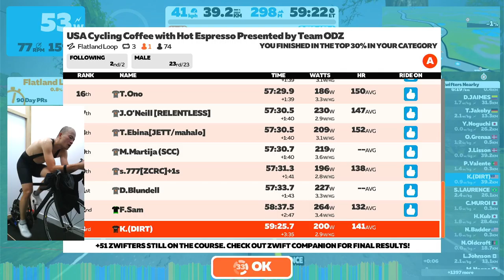USA Cycling Coffee with Hot Espresso Presented by Team ODZ (C) on Flatland Loop in Makuri Islands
The ODZ Coffee Ride is a group ride formatted to allow a steady 2.5w/kg warmup, followed by an all out ‘Espresso segment’. Riders must be BEHIND rider leader at the start of the ‘Espresso segment’ to be included in final results. Watch in messaging closely for instructions during ride.

Save ride with ODZ and (Category) after race. i.e. T. Zwift ODZ Coffee (A). for a full description.

A: 4.0 W/kg FTP or higher
B: 3.2 W/kg to 3.99 W/kg FTP
C: 2.5 W/kg to 3.19 W/kg FTP
D: Under 2.49 W/kg FTP